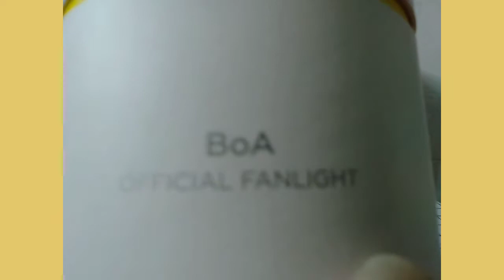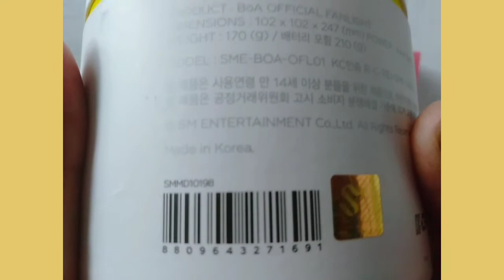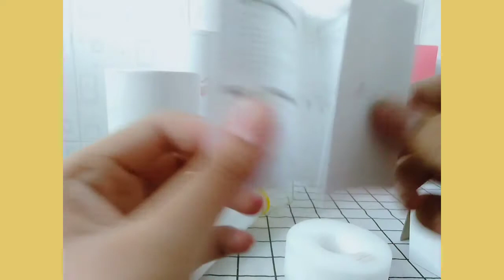UNBOXING OFFICIAL LIGHTSTICK "BoA" | GÓC MỞ HÀNG #15| PANDANUBS TV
Hãy vào trang cá nhân xem bài viết của mìk
✔✔✔✔HELLO CÁC BẠN MÌNH LÀ PHÚC PANDA VÀ ĐÂY LÀ KÊNH CHÍNH THỨC CỦA MÌNH NẾU CÁC LÀ NGƯỜI MỚI XEM VIDEO CỦA MÌNH THÌ CÁC BẠN HÃY CHO MÌNH XIN MỘT LƯỢT ĐĂNG KÍ VÀ TẤT NHIÊN KHÔNG QUÊN ẤN VÀO CÁI CHUÔNG 🔔 ĐỂ CÓ THỂ NHẬN ĐƯỢC NHỮNG THÔNG BÁO MỚI KHI MÌNH RA VIDEO.❤❤❤
➖ĐĂNG KÍ CHO NUBSBIBER➖
HÃY SHARE RỘNG RÃI LÊN NHÉ CÁC BẠN ➡️➡️➡️
➡️✔️MÌNH SẼ CỐ GẮNG RA VIDEO THƯỜNG XUYÊN NHẤT CÓ THỂ NÊN CÁC BẠN CŨNG ĐỪNG QUÊN MÌNH NHÉ✔️⬅️
❤️CHÚC CÁC BẠN CÓ MỘT NGÀY VẺ❤️